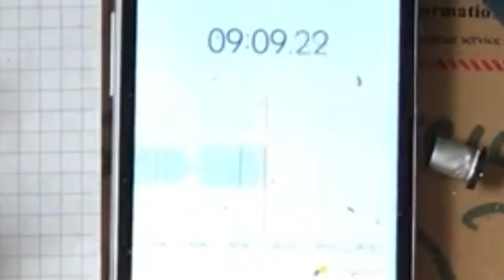РАЗГОН GTX TITANIUM ЗА 5 МИНУТ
Апгрейд видеокарты с помощью манипуляций с конденсаторами.
Регулятор температуры в комплекте.